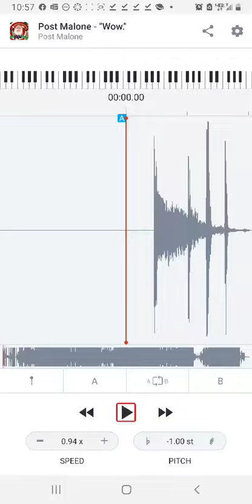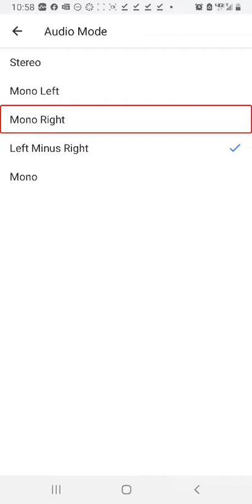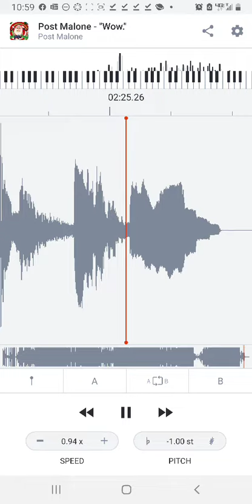Wow - Post Malone (Clean Version Audio)